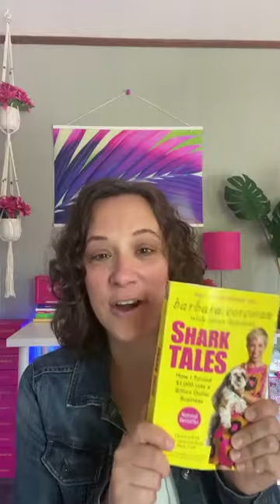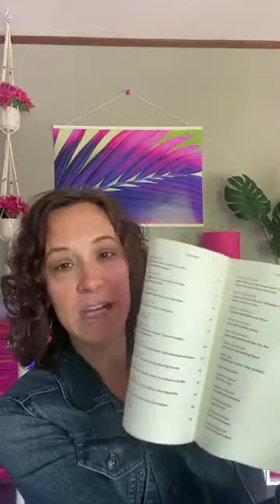I devoured this business book over the weekend! Highly recommend!